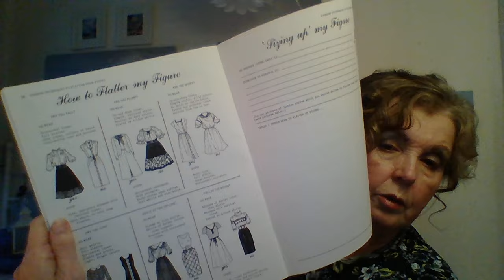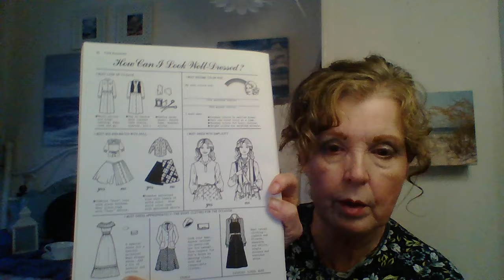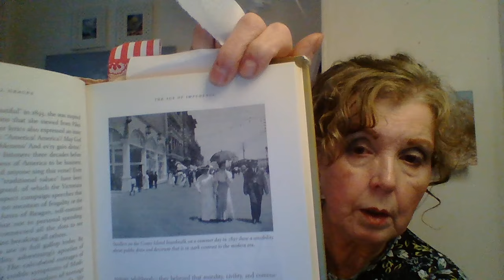Homemaking Radio: Dressing for Home, Activating Character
Please go here to listen without ads and see the rest of the article
Thank you for all who come to listen and God be with you while you manage your home.